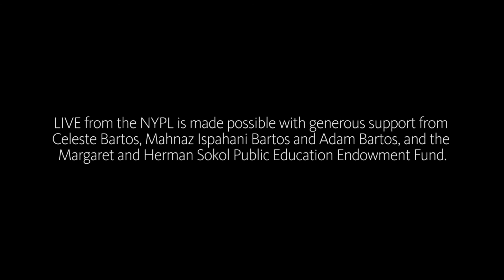"To think like an artist." Maya Lin | LIVE from the NYPL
Recorded on April 6th, 2016 at the New York Public Library

Maya Lin in 7 words*:
1: "Quiet, spare, factual, beautiful, environment, human, poetry"
2: "Water, stone, wood, earth, metal, paper, glass"
3: "Recycled, restored, sustainable, living, organic, natural, landscape"

Maya Lin’s work speaks for itself in her art and architecture projects across the world, but on the LIVE stage, she brings words to her repertoire. In conjunction with the release of the monograph Maya Lin: Topologies, Lin, whose famous works include the Vietnam Veterans Memorial, will reflect on how she has shaped our shared spaces over the past 30 years.

MAYA LIN’s work encompasses large-scale environmental installations, intimate studio artworks, architectural works, and memorials. She redefined the idea of monument with her very first work, the Vietnam Veteran’s Memorial, and has since gone on to pursue a remarkable career in both art and architecture, whilst still being committed to the exploration of time, memory, history and language. She is at work on her final memorial, What is Missing?, a project that raises awareness about the crisis surrounding biodiversity and habitat loss. Maya Lin: Topologies, a new monograph covering the past 30 years of her career has recently been published by Skira Rizzoli.